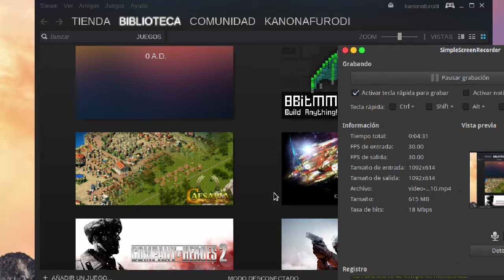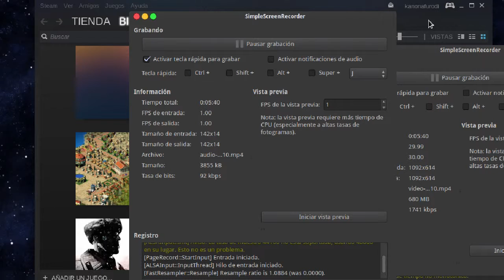Galcon 2: Galactic Conquest | Review | Juego gratis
Hola! :D

En este video les traigo un revisado de un juego Free to Play que es un poco sencillo, pero bastante entretenido n.n

Para descargarlo necesitan crear una cuenta en steam :)

Galcon 2: Galactic Conquest